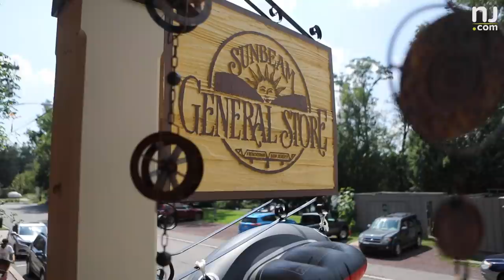N.J. community embraces young man with autism who lost both of his parents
If you visit Frenchtown, there’s a good chance you’ll run into Edward Joseph (E.J.) Collins. After E.J. lost both of his parents, residents in the community of Frenchtown stepped in to care for him. (Video by Andre Malok | NJ Advance Media for NJ.com)